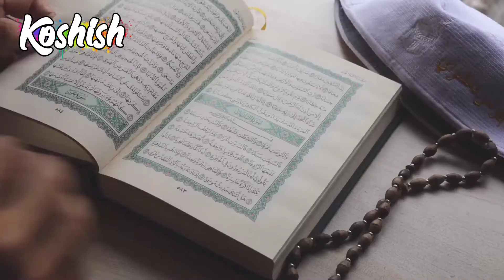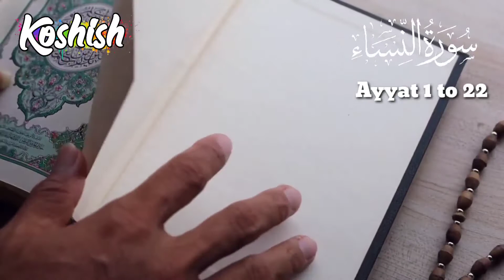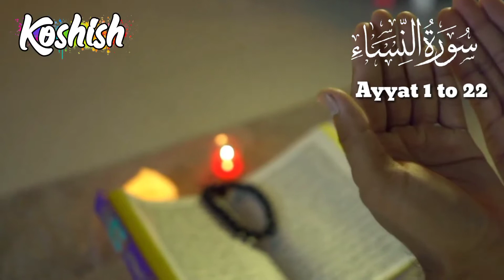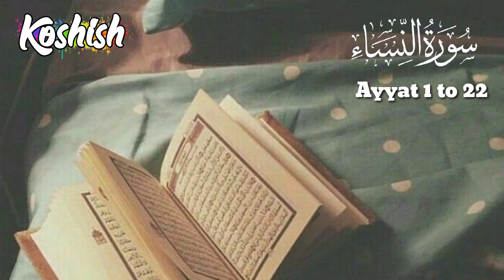|Urdu Quran Translation| | Surah Al Nisa 1 to 22|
Surah Al Nisa  Ayyat no 1 to 22

Voice over.. Nadeem Ashraf

Musalmanon urdu mei quran samjho aur samjhao. plz mera saath dein. Jazak Allah